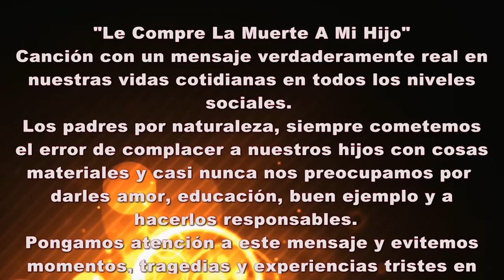Javier Torres de Los Rehenes - Le Compre La Muerte A Mi Hijo [Video Oficial]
Video oficial de Javier Torres de Los Rehenes para "Le Compre La Muerte A Mi Hijo"

Video musical de Javier Torres de Los Rehenes interpretando Le Compre La Muerte A Mi Hijo.

Canción con un mensaje verdaderamente real en nuestras vidas cotidianas en todos los niveles sociales.

Los padres por naturaleza, siempre cometemos el error de complacer a nuestros hijos con cosas materiales y casi nunca nos preocupamos por darles amor, educación, buen ejemplo y a hacerlos responsables.

Pongamos atención a este mensaje y evitemos momentos, tragedias y experiencias tristes en nuestras familias.

Preparemos a nuestros hijos...!